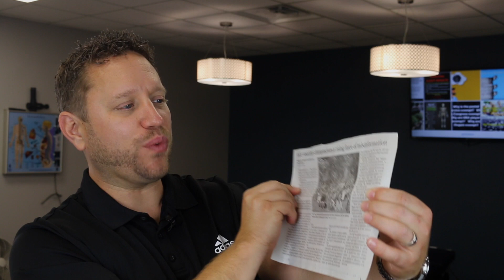Chiropractic Doctors against a vaccine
Dr. Andrew Lobacz practices in Evansville Indiana since 2006, he found himself in a scary situation in his late teen years. He woke up with Bells Palsy, in medical terms, that means half his face isn't working well.

Dr. Lobacz learned from this experience by visiting a Chiropractor for the first time.  While scared he would be stuck with this condition forever, he was told that he could be helped.  Within a short time he was helped.  Since this time, he has devoted his career to teaching people about true health. Teaching mindset and health principles has allowed thousands of people to finally receive results where other health and medical systems failed them in the past.

Today, Dr. Andrew is a Healthy and Whole husband to an incredibly supportive wife, Emily, and father to two amazing children.

Lobacz Chiropractic
4910 Temple Ave